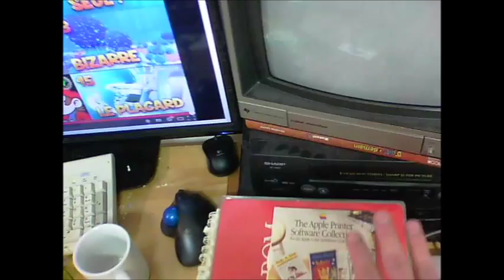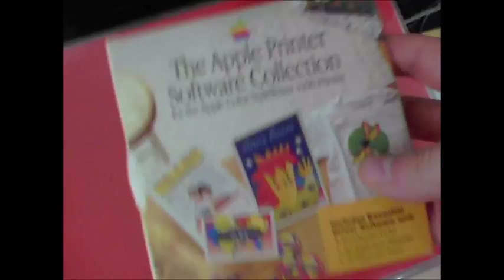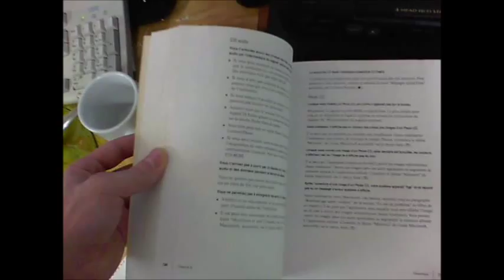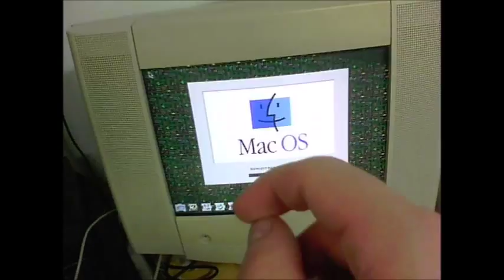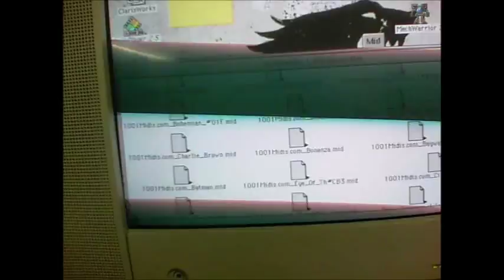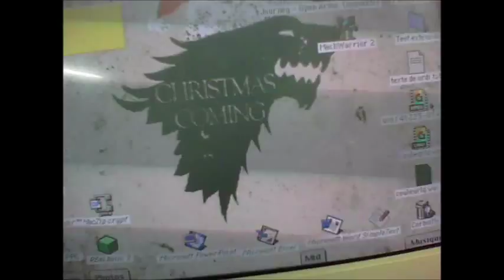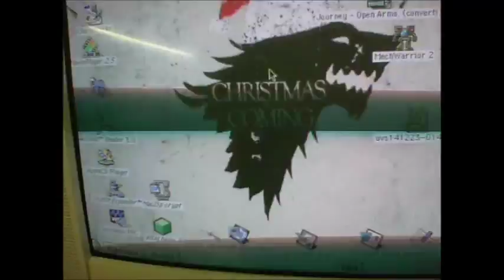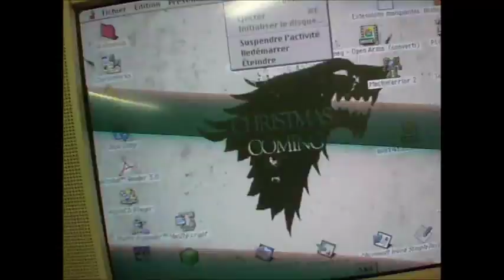Présentation logiciel du powerpc 6500 275